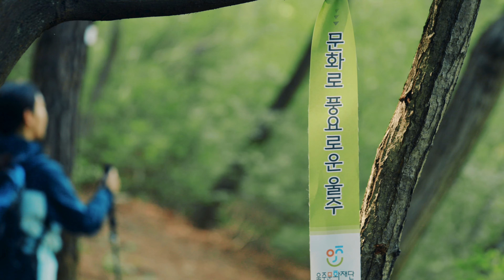울주문화재단 출범 2주년 홍보영상 [일상이 문화다] (image Ver)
울주문화재단 출범 2주년!
울주군민의 일상 속에 항상 함께 하는 울주문화재단이 되겠습니다.